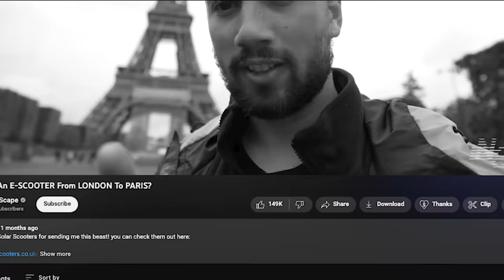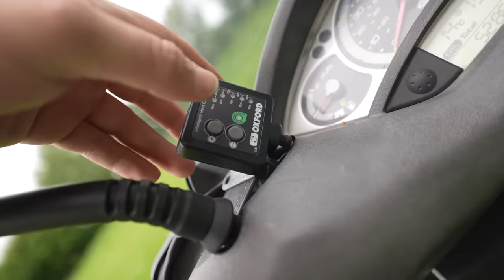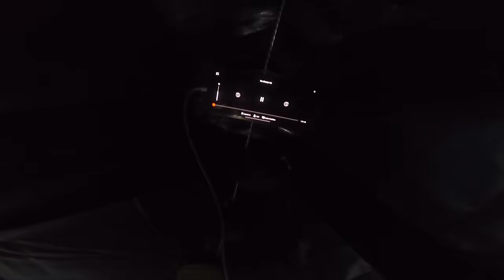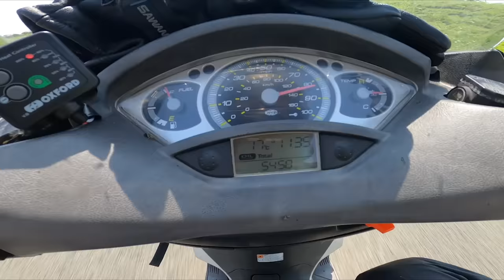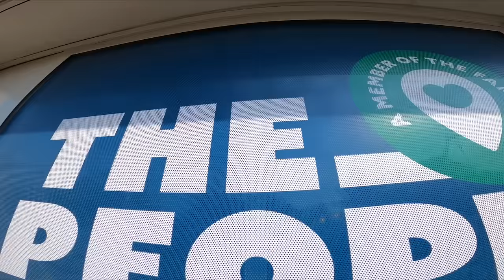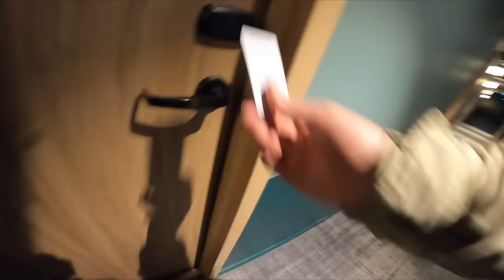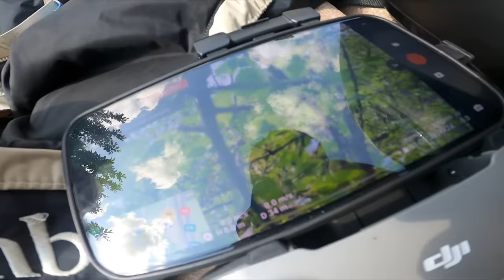Can I Ride A SCOOTER From LONDON To AFRICA? (Part 1)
In this video I decided to live up to the promise of riding a moped from London to Africa! It was a wild ride and I'm excited to take you guys along with me! Sit back and Enjoy.